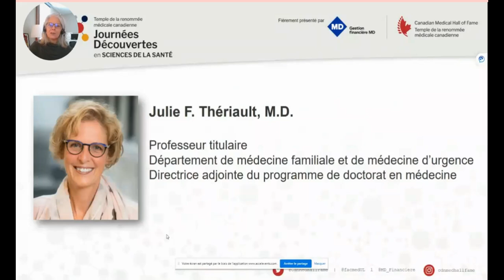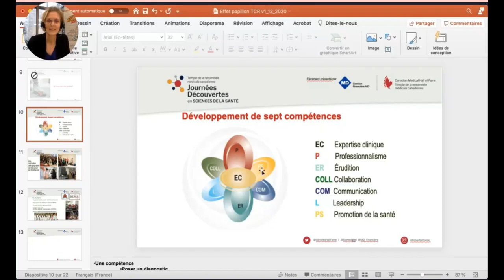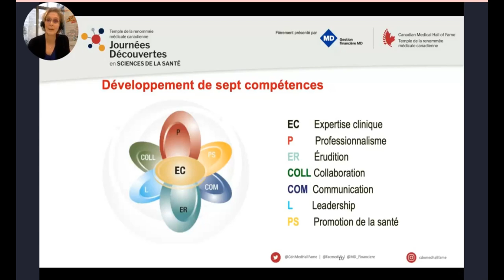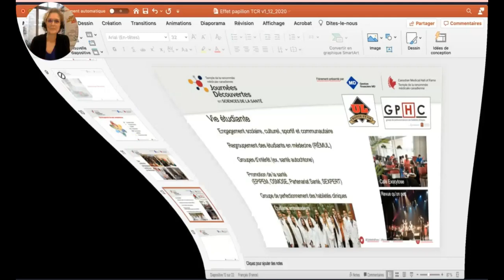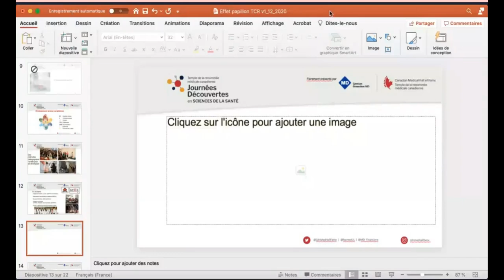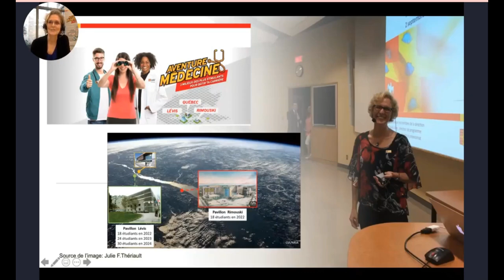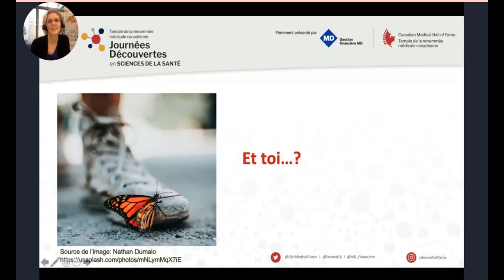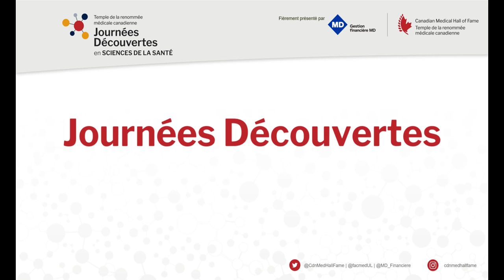2020 JD ULaval conférence de Julie F Thériault, MD